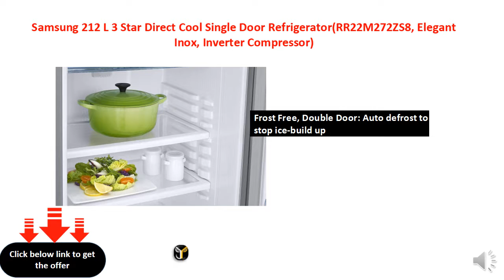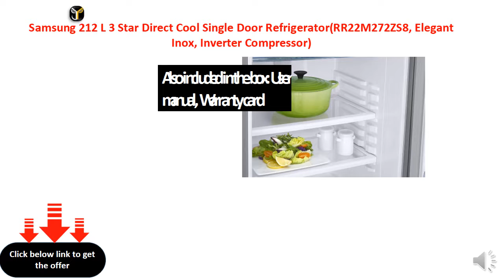Samsung 212 L Direct Cool Single Door 3 Star Refrigerator (Elegant Inox, RR22M272ZS8/NL)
• 212 L
• Digital Inverter Compressor
• 3 Star
• Direct Cool